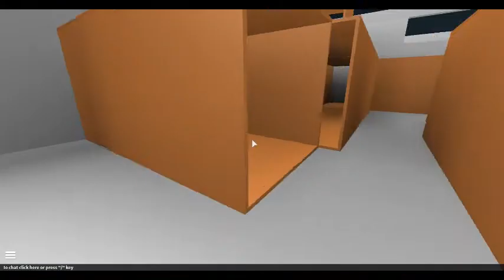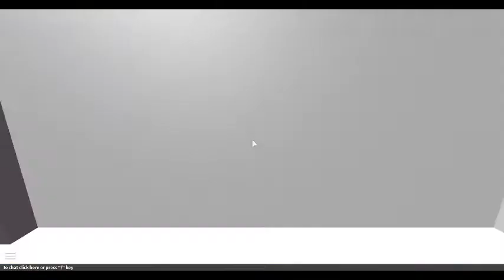Last Strike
Very first video uploaded to this channel.
Obviously high quality and has only gotten better with time